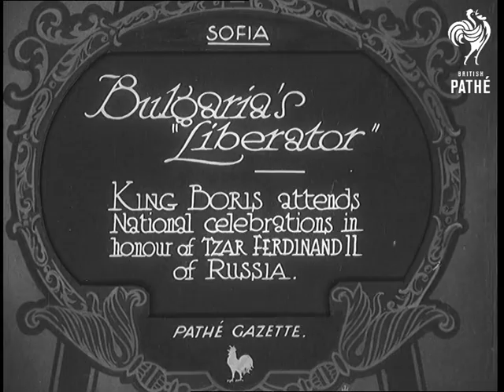Bulgaria's "Liberator" (1932)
Full title reads: "Sofia. Bulgaria's 'Liberator'. King Boris attends national celebrations in honour of Tzar Ferdinand II of Russia."

Sofia, Bulgaria.

King Boris and others walk out of building. Group of dignitaries line up for ceremony outside.

Soldiers line up in front of crowds there to watch.

King Boris, in military uniform, salutes group of soldiers.

Low angle shot, men climb up long ladders on the side of statue of Czar Alexander II on horseback. (It was Russian action that liberated Bulgaria.) One of the men places a wreath around the head of the statue.

King Boris inspects troops.

Dignitaries carry wreaths forwards.

King Boris and wife climb into car.
 FILM ID:667.13